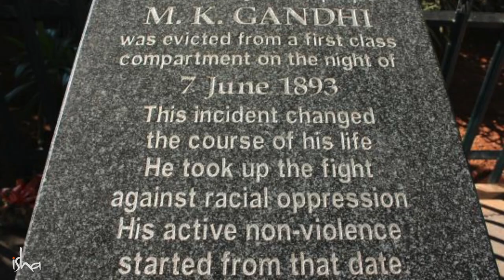Bringing Mahatma Gandhi's Way Back Into the World - Sadhguru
Sadhguru explains what made Gandhiji such a phenomenal being, and also describes various activities underway, to make society today more aware of Mahatma's ideals.